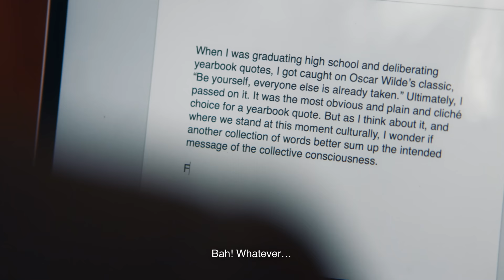LEANDRA MEDINE x MANGO | LIMITED EDITION | MANGO FW19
Leandra is authentic, yes. And unique! But what would happen if more than one Leandra existed in the world? The founder of Man Repeller gives form to her creative imagination by designing a limited-edition collection for Mango.

Out October 30th online and in selected stores.

Here you'll find an open door to a unique way of living. From the best style tips and latest trends on fashion to exceptional people who share our view of the world.

Explore and discover what it means to live as Mediterraneans, so wherever you are, you can enjoy it too.